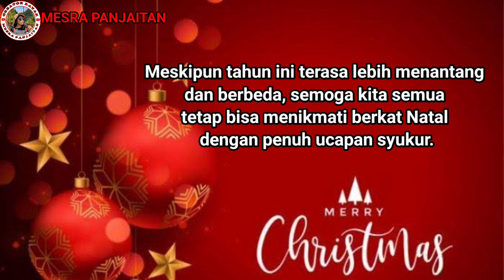FILM BATAK NATAL || TIDAK BISA PULANG KAMPUNG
FILM BATAK NATAL || TIDAK BISA PULANG KAMPUNG NATALAN

Film ini kisah 2 saudara yang sudah ditinggal kedua orangtuanya.
Tinggal mereka berdua, Adeknya (perempuan) tinggal dikampung sedangkan abangnya, sejak kepergian orang tua mereka sudah 4 tahun belum pulang dan ini tahun kelima. Tetapi abangnya juga tetap bisa pulang.
Natalan itu akan hampa tanpa Keluarha kita disamping kita, apalagi sama sekali tidak ada.

Saksikan Film berikut.
Dan selamat Natal bagi kita semua.